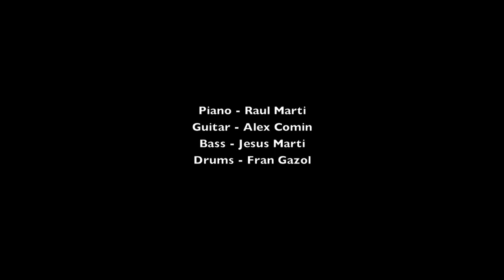Raul Marti Jazz Project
Raul Marti Jazz Project playing at La Boveda, Zaragoza 2014

Piano - Raul Marti
Guitar - Alex Comin
Bass - Jesus Marti
Drums - Fran Gazol